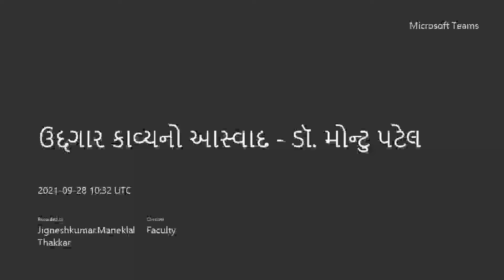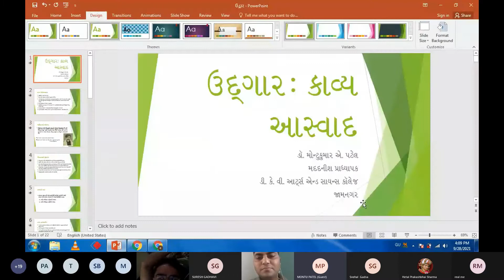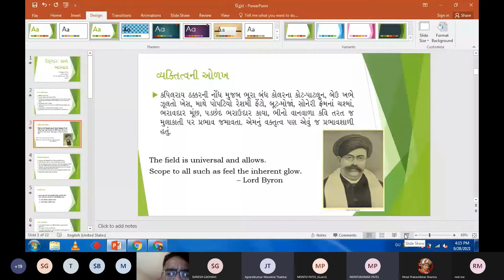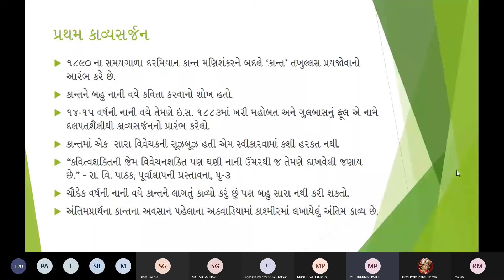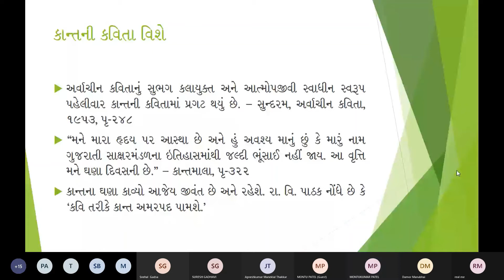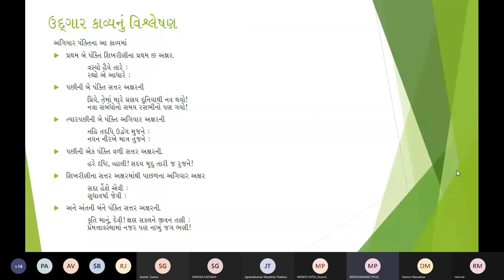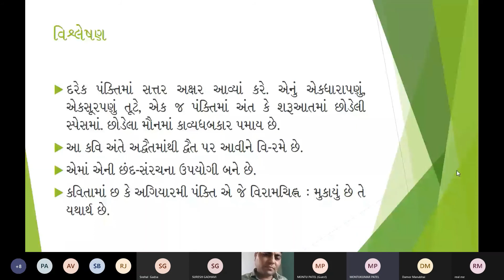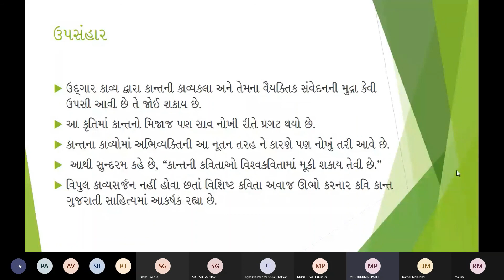ઉદ્દગાર : કાવ્ય આસ્વાદ -ડૉ. મોન્ટુ પટેલ I KANT I કાન્ત I UDDGAR I GUJARATI SAHITYA I MONTU PATEL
DR. JIGNESH THAKKAR